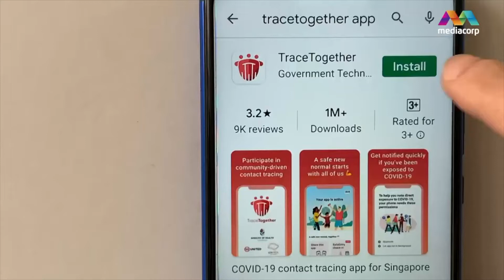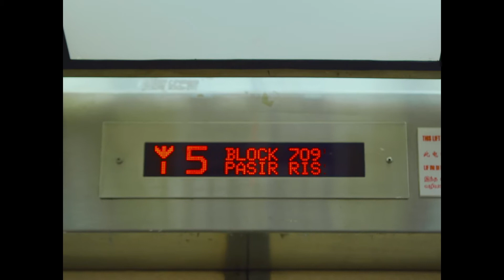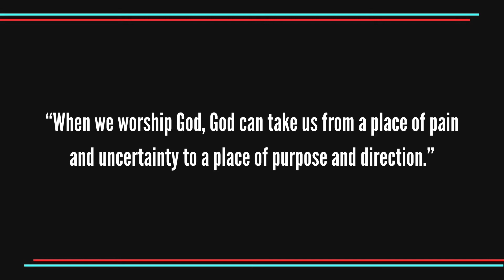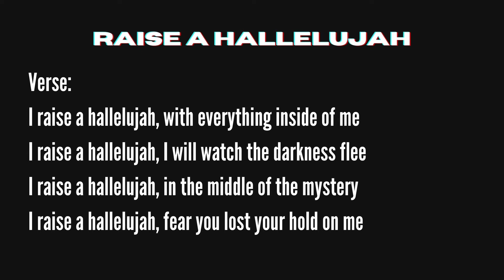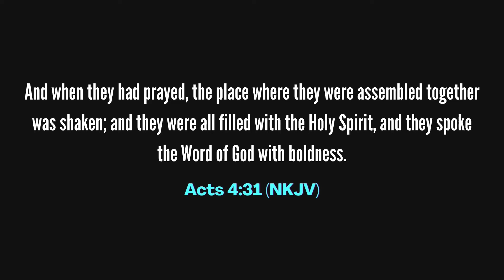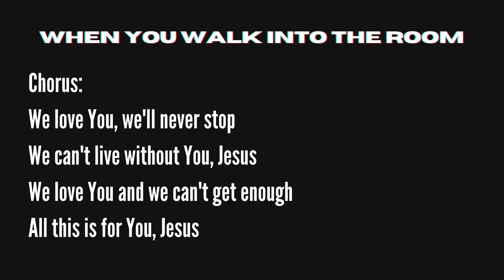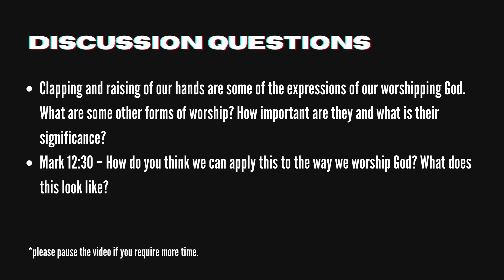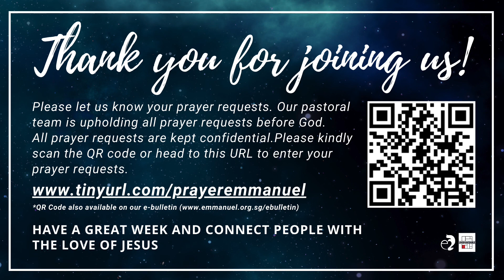EAG English Service 13 December 2020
Welcome Home, Emmanuel Family! Let us turn our eyes upon Jesus - our Lord and Saviour,  the King of Kings, with joy and confidence that as we continue to worship Him and abide in His presence, we will be transformed according to His will and image.